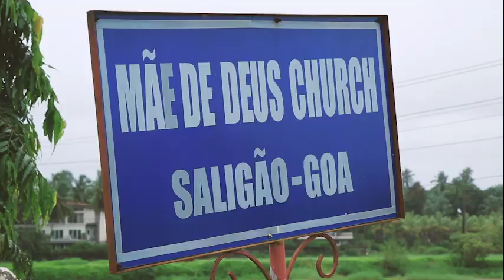Saligao Documentary Teaser - The Land of Foxes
Saligão is a census town in North Goa district in the Indian state of Goa. It is surrounded by the villages of Porvorim, Parra, Guirim, Sangolda, Pilerne, Candolim, Calangute and Nagoa and is in Bardez Taluka of Goa.

Watch out for more videos featuring the land of foxes, Saligao!